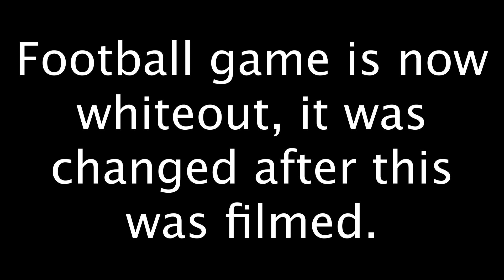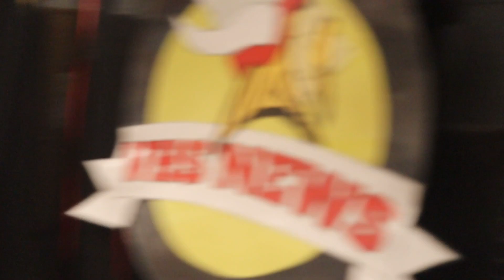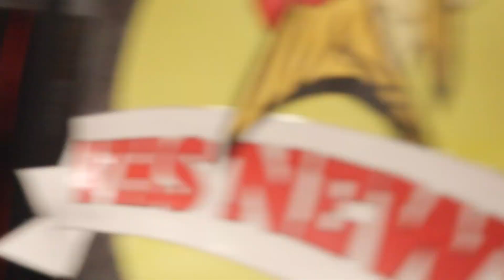VHS Weekly Announcements - 9/18